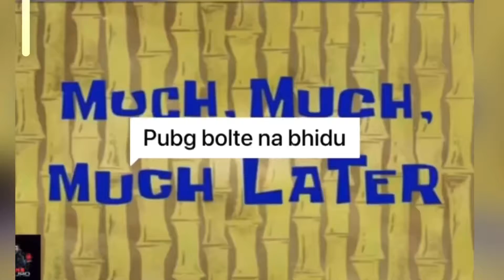Unbelievable clutch 😳😮⚡️funny video 🤪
Unbelievable clutch 😳😮⚡️

मेरा लक्ष है आप लोगों का entertainment करना❤️

Don’t let 👈